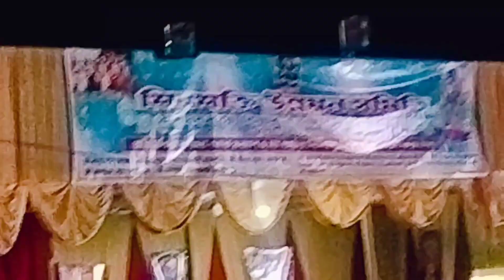মহাযজ্ঞ উৎসব দেখতে দেখতে হঠাৎ অন্ধকার হয়ে গেল ভীষণ ভয় পেয়ে গেলাম....